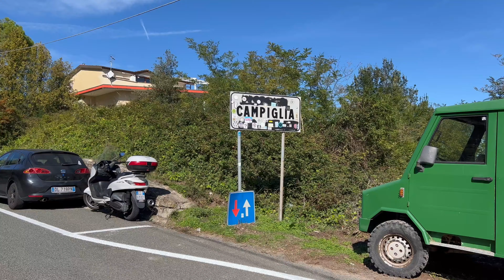Monesteroli in 4K